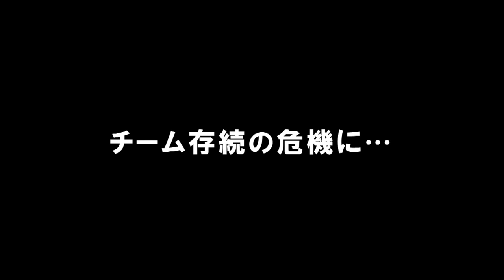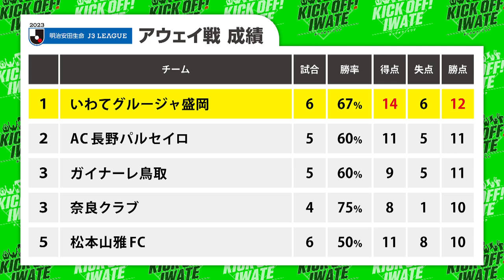「元日本代表・水野晃樹選手がサプライズ出演」KICK OFF！IWATE 2023年5月27日（土）10:55～11:15 生放送！！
岩手のサッカーを全力応援する番組「KICK OFF！IWATE」。
J3いわてグルージャ盛岡の最新情報のほか、
県内のサッカーに関する様々な話題などを取り上げる。

・サッカー少年・少女たちの活躍を応援する「未来のじぇじぇＪ 特別編」
　日本代表としても活躍した水野晃樹選手が、子供たちには内緒で緊急参戦！
　チーム存続の危機にある名門チームが、メンバー募集も兼ねて記録更新に挑みます。

出演：天津木村、吉田悠真・仮屋未来（IATアナウンサー）